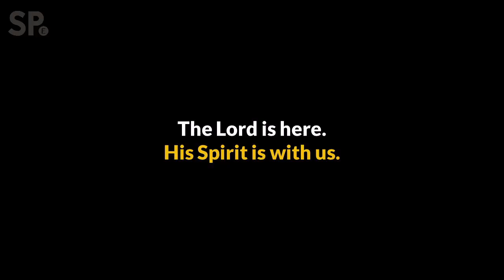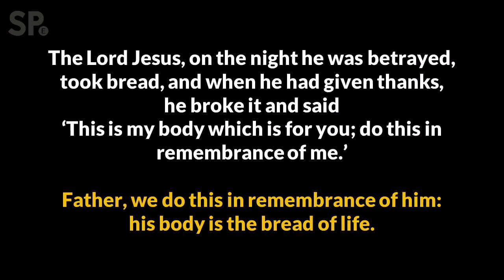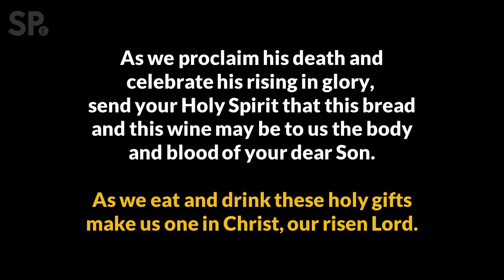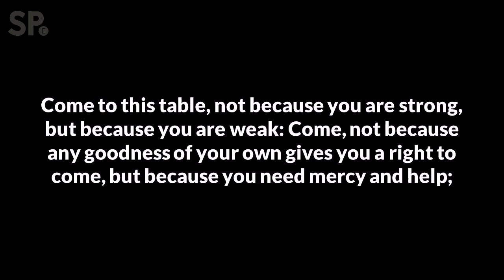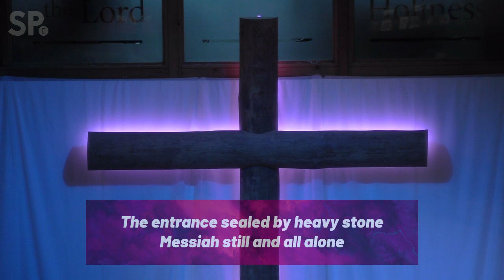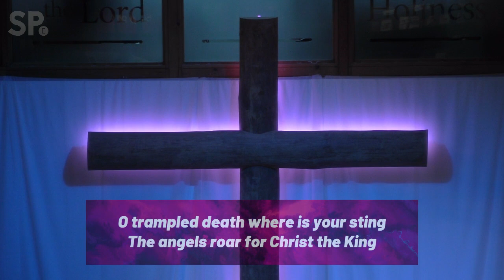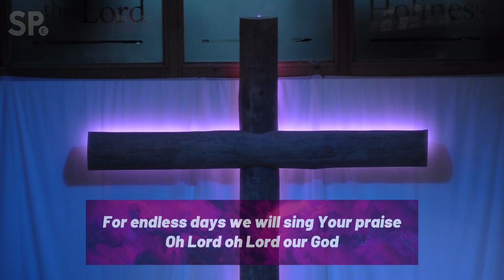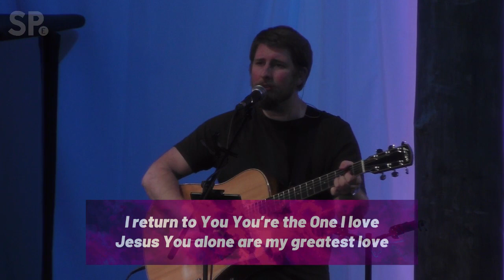Evening Service | 18 June 2023 | St Paul's Ealing